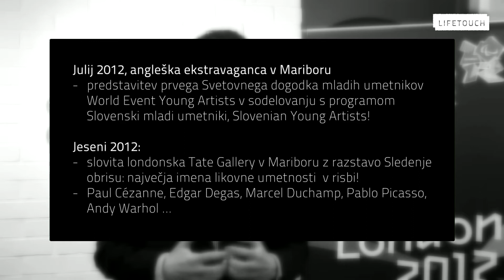Kulturne ambasade: Velika Britanija